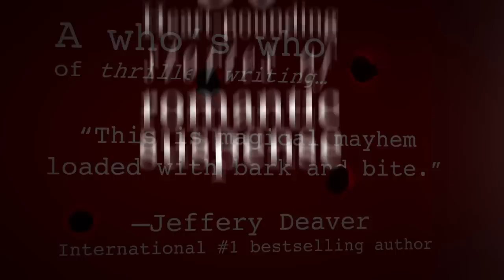Thriller 3: Love Is Murder (book trailer)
Prepare for heart-racing suspense in this original collection by thirty of the hottest bestselling authors and new voices writing romance suspense today. LOVE IS MURDER is the third Thriller anthology written exclusively by members of International Thriller Writers, Inc.

"The best of the best storytellers in the business.  Thriller has no equal.  Action, intrigue, and entertainment at the highest level.  Adventure on a grand scale you won't forget." - Clive Cussler